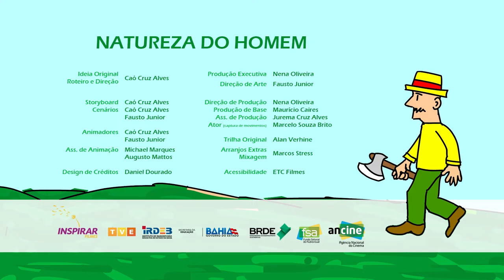Natureza do Homem - 1 - O Vendedor